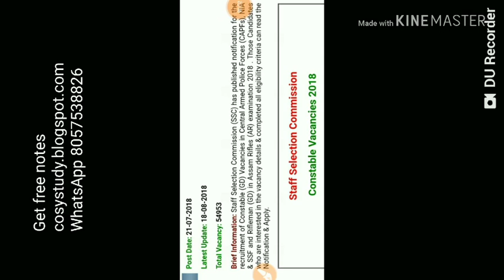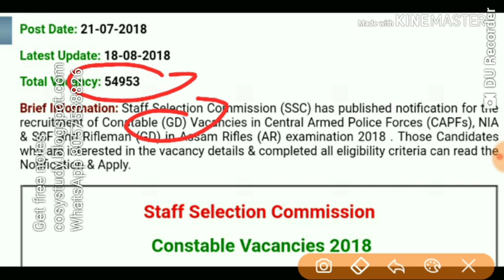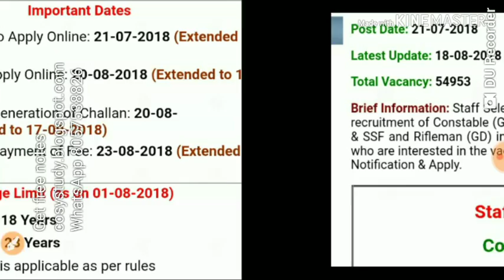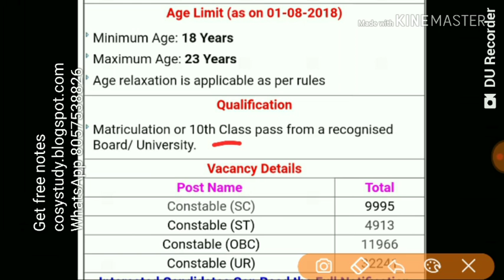SSC Recruitment 2018| reminder |Apply Online for 54953 Constable Posts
Follow this link to join my WhatsApp group SSC Recruitment 2018 – Apply Online for 54953 Constable Posts